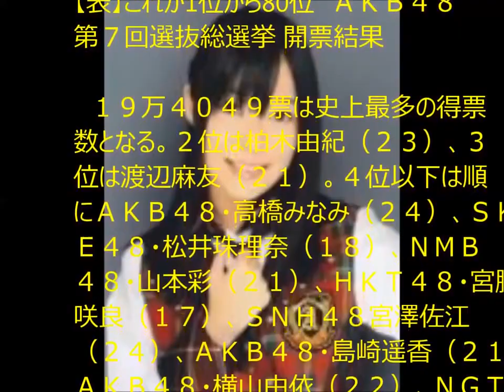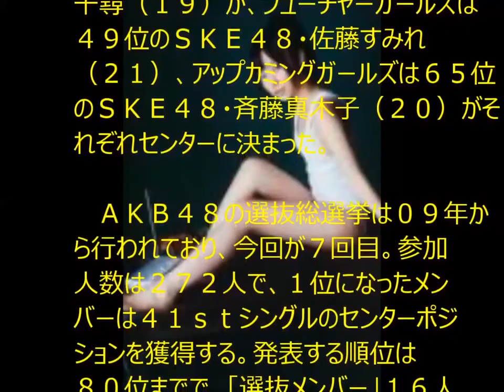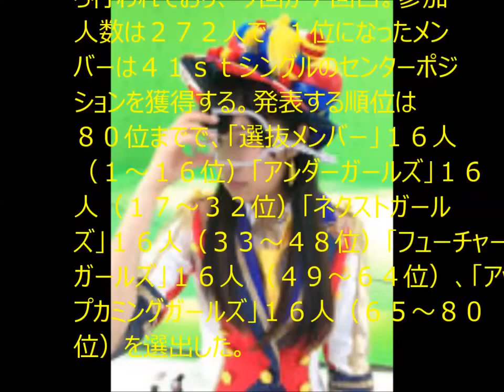AKB48選抜総選挙No 7 指原莉乃 【YoutubeJapan】